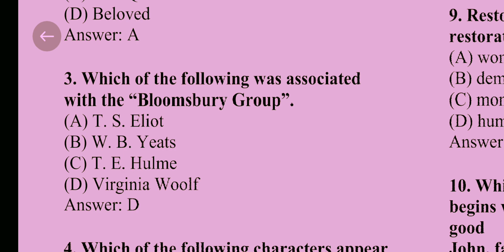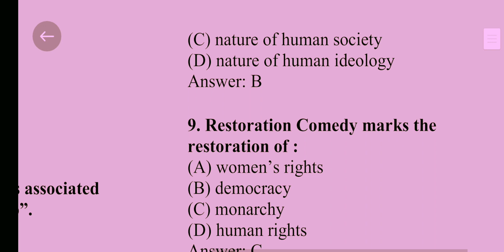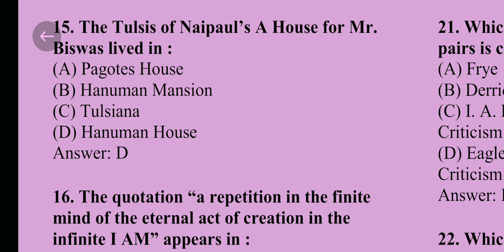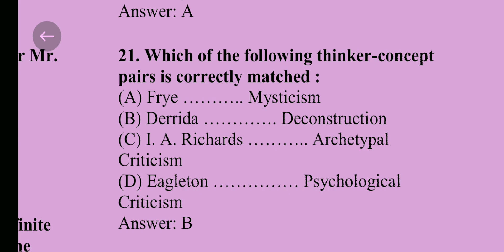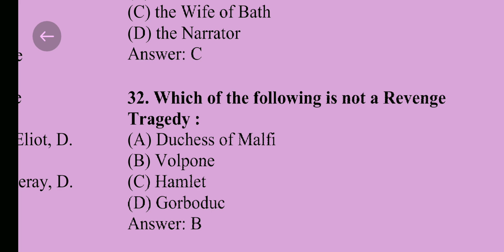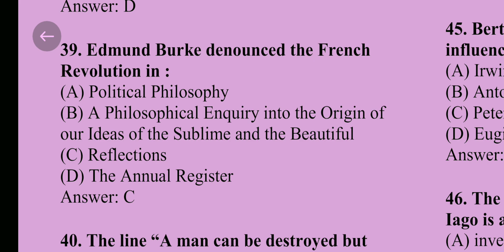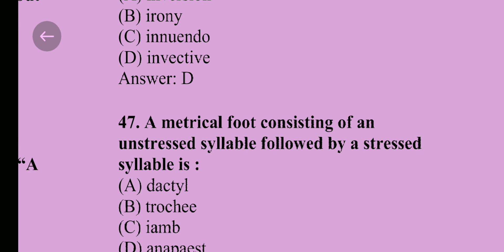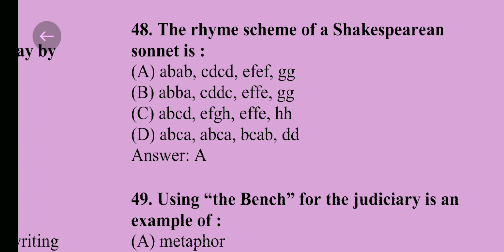UGC NET DEC 2006 PYQ